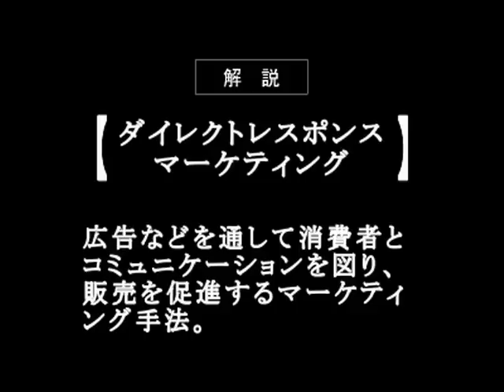恋愛で解説！【ダイレクトレスポンスマーケティング】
分かりづらいマーケティング用語も、恋愛に例えればよく分かる！